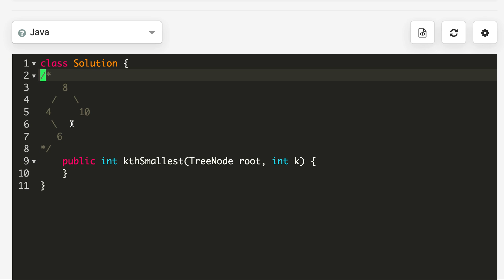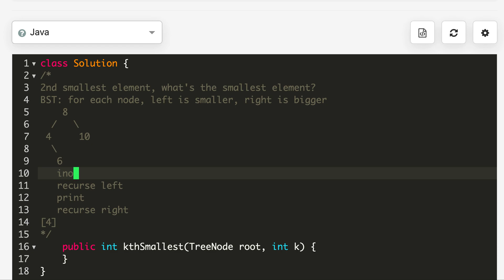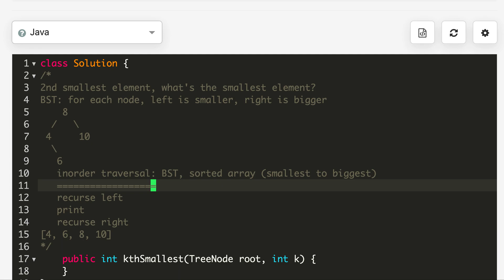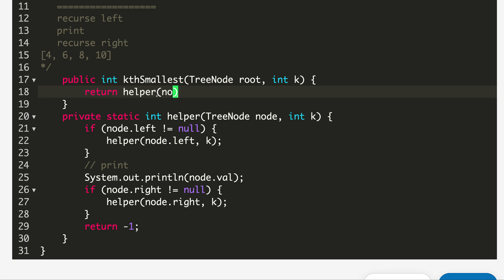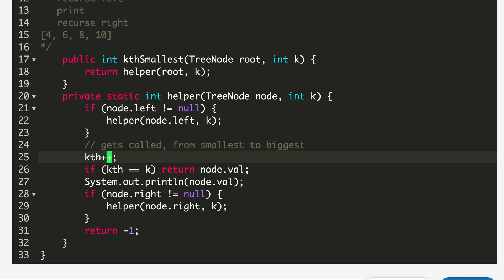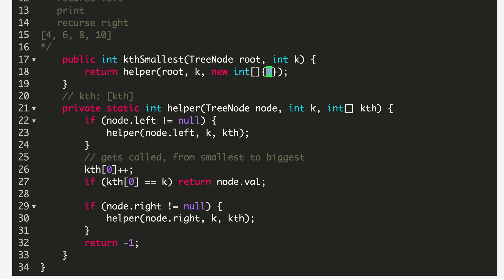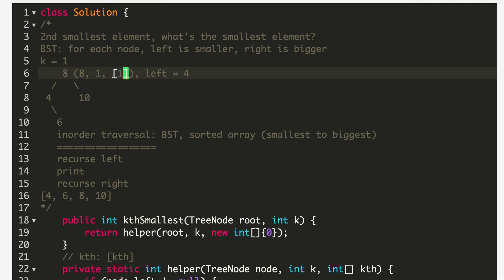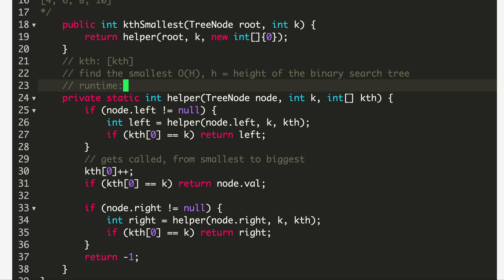Kth Smallest Element in a BST - LeetCode May 20 Challenge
230. Kth Smallest Element in a BST - LeetCode.
In this video we'll:
- see how inorder traversal helps us process the BST from smallest to biggest
- implement our solution using recursion